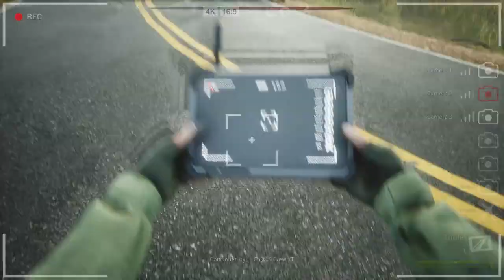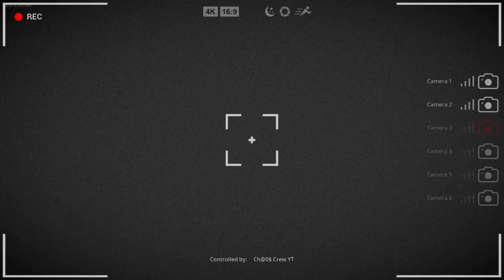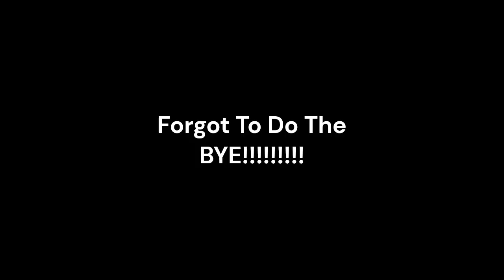We Hunting Bigfoot